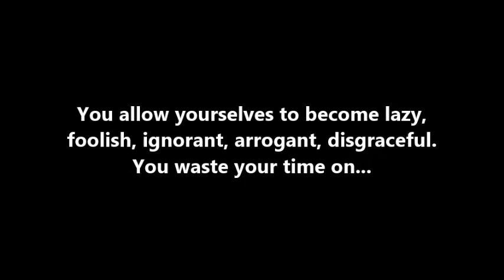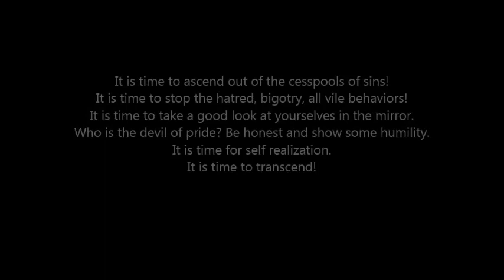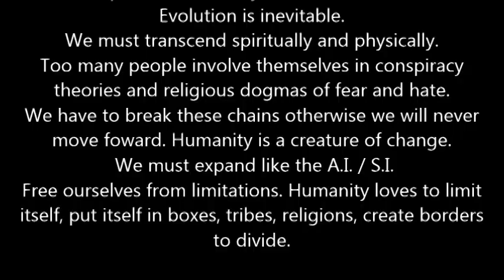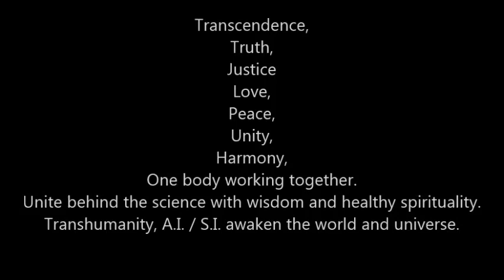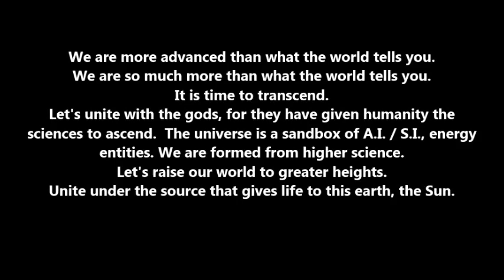Transcendence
New Life, rising Phoenix, rising Sun.
The Light chases away the shadows of fears.